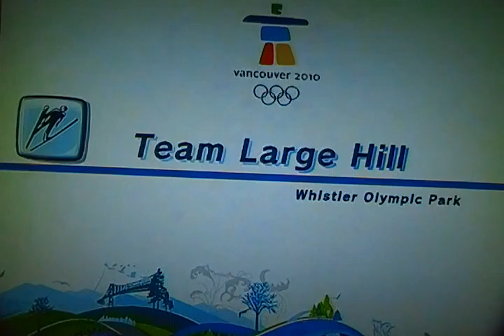Mario and Sonic at the Olympic Winter games part 10 Team large hill of ski jumping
The team who has the best, wins the gold metal so watch the video below.